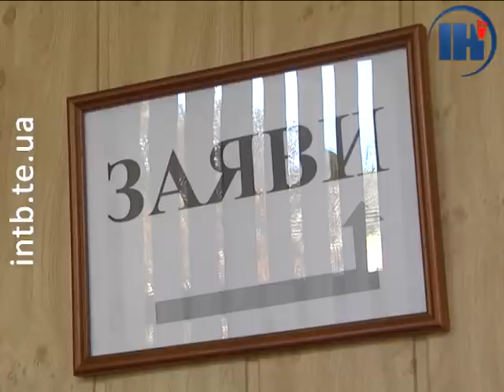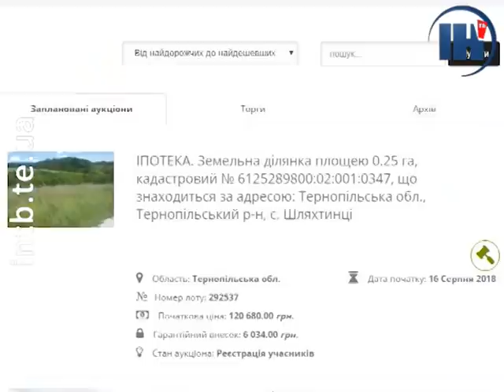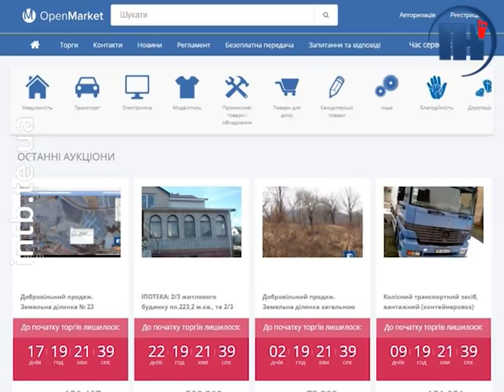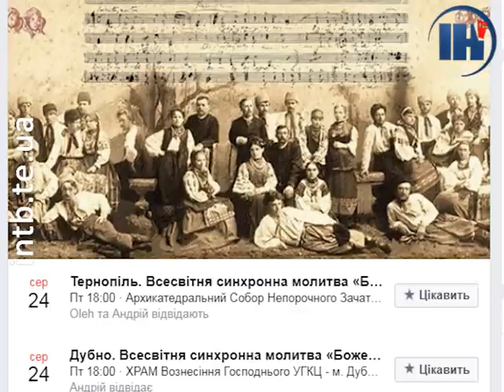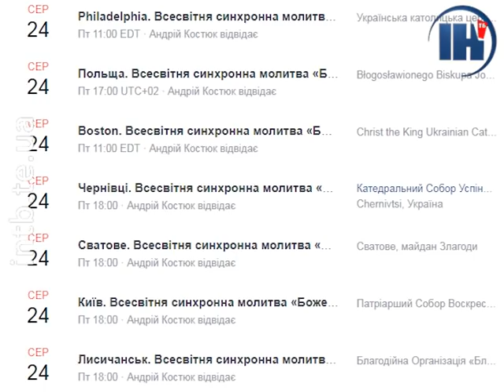Випуск за 15 серпня 2018 року